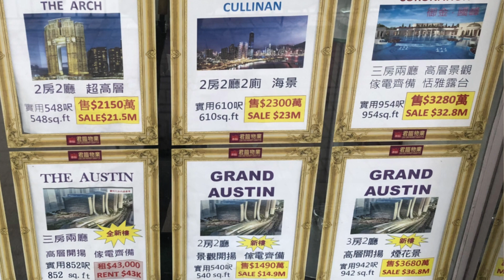Custo de Vida em HK!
Subtitles in English soon...